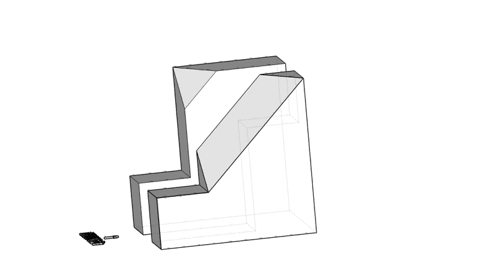全華圖學029頁第04題（2024版）/虛線/複斜面的線/第三角法-等角圖展示